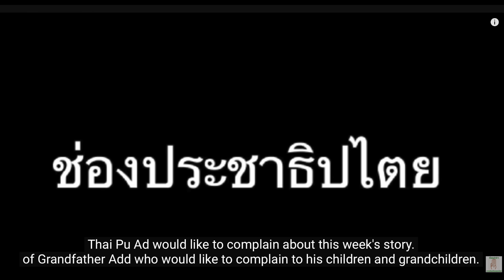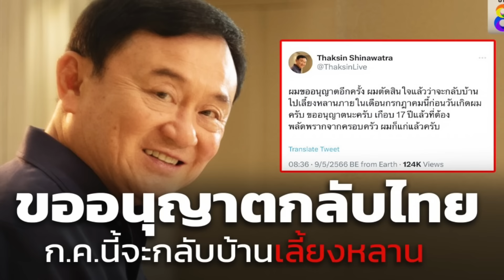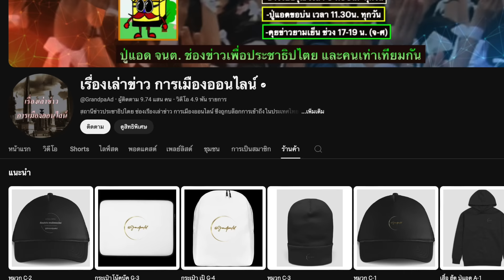คุยยามเย็นกับปู่แอด 03-09 (Sub Thai-Eng): "เลือกตั้งอบจ.ราชบุรี: การต่อสู้สองวัฒนธรรม(มูลนาย-ปชต.)"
คุยยามเย็นกับปู่แอด 02-08 (Sub Thai-Eng): "เลือกตั้งอบจ.ราชบุรี: การต่อสู้สองวัฒนธรรม(มูลนาย-ปชต.)"